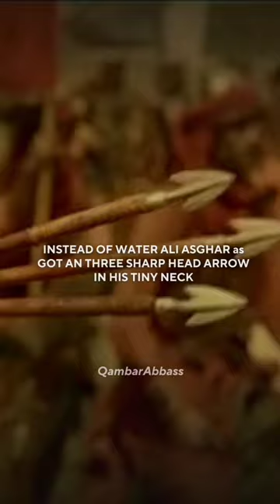Ali Asghar a.s - The Youngest martyr of Karbala 💔